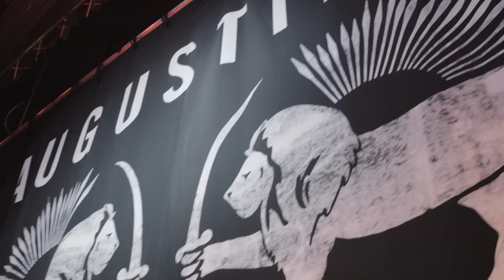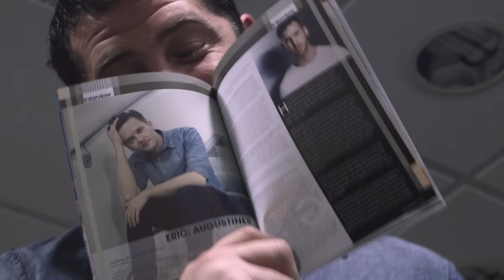Augustines - This Is Your Life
Directed by Todd Howe. Select footage from the forthcoming documentary RISE: The Story Of Augustines, due for release in 2017. Additional shot from Juarez (Official Video) by Matt Amato, from Weary Eyes (Official Video) by Greatcoat Films & original Augustines EPK footage by Matteo Bava. This video remains the property of Rise Film LLC & Arcade Digital LLC.